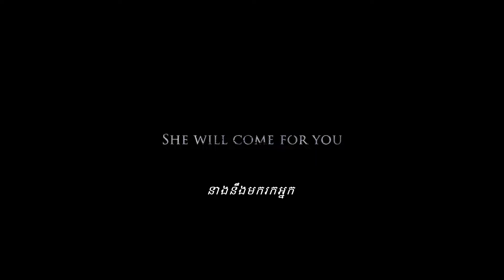The Bride Official Trailer I Khmer Sub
The Bride ជាខ្សែភាយន្តដែលនិយាយពីនារីម្នាក់ទៅជួបគ្រួសាររបស់ស្វាមី ប៉ុន្តែត្រូវជួបនូវរឿងដែលនឹកស្មានមិនដល់ទៅវិញ។ កូនក្រមុំមរណៈ ត្រូវបានដកស្រងចេញពីអ្នកថតរូបរបស់គ្រួសារមួយ! តោះមកទស្សនា Trailer ទាំងអស់គ្នា។
រឿងកូនក្រមុំមរណៈ ឬ The Bride នឹងមកដល់ថ្ងែ 24 មេសា នេះហើយ។